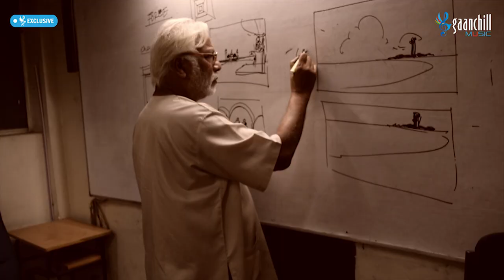Thank You Teacher | Emon Shaha | Teacher's Day Special | New Bangla Song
You are watching One of the most popular Bangla Song: "Thank You Teacher by Emon Shaha" on @GaanchillMusicOfficial

Song: Thank You Teacher
Singer: Kona, Konal, Kishor, Shajal & Emon Shaha
Lyric: Sudip Kumar Dip
Tune & Music: Emon Shaha
Label: Gaanchill Music
Editing & VFX: Salauddin Ahmed Babu
Direction & Cinematography: Mohammed Hossain Jaimy